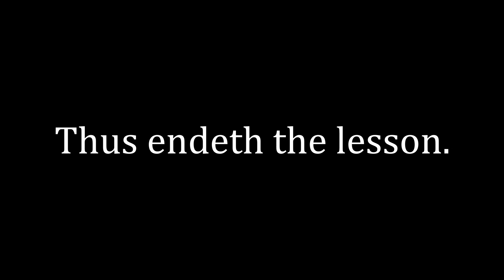The Choice Episode 03 – Q&A: Catholicism, Christianity, Trifunctionalism, and Natural Law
Contents
By answering these questions, I try to illustrate the relationship between natural law, Christianity and our people. Indirectly, you’ll gain insight into the theology that I’ve been working on, and how it promotes Christianity via negativa. And it provides insight on how to update Christianity so that it is re-masculinized, and sustainable.

I don’t know if including the questions here is valuable. They are just vehicles for explaining the ideas, so – enjoy.

There is a lot of food for thought in here.

-cheers.